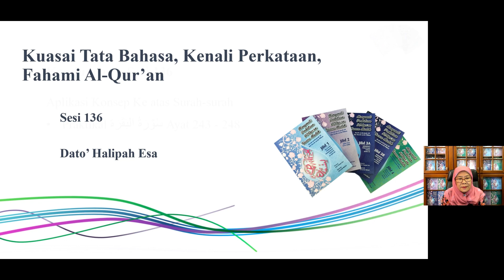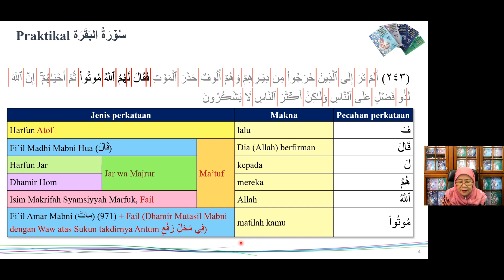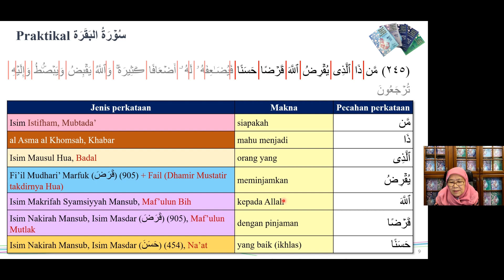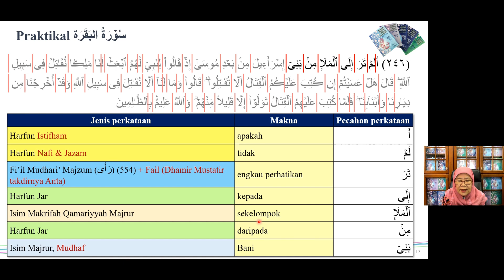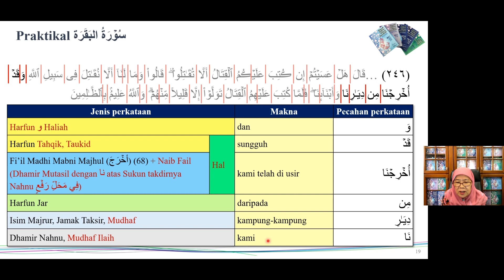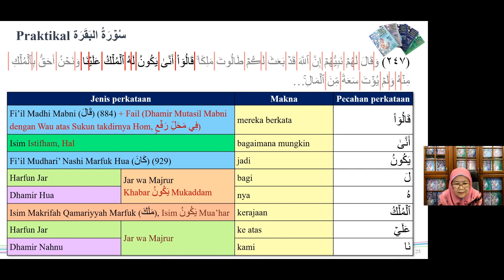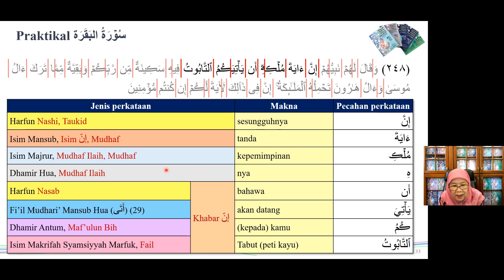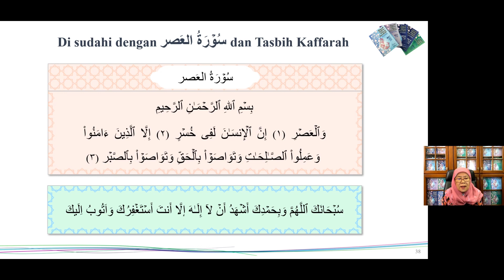Kenali Perkataan Al-Qur'an - Sesi 136: Aplikasi Konsep Ke atas Surah: Al-Baqara Ayat 243 - 248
Di dalam sesi Arab Qur’an ini, kita akan mengaplikasikan Konsep Ke atas Surah-surah:
- سُوۡرَةُ البَقَرَة Ayat 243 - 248